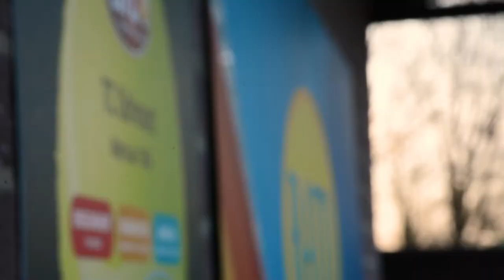20180108 Odrimont Stages hiver 17 18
TC Odrimont Stages Noel - Nouvel An 2017/18